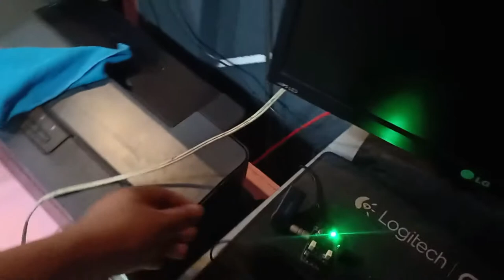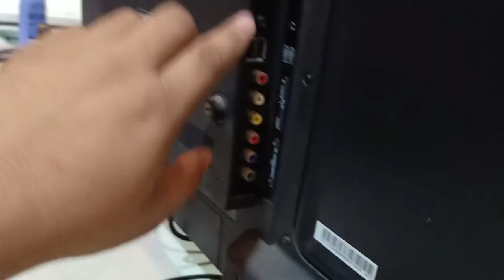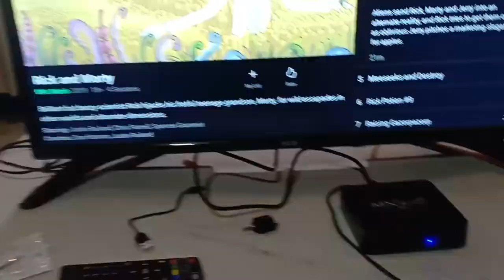HOW TO MAKE YOUR TV SPEAKER TURN TO WIRELESS SPEAKER OR MAKE IT SURROUND SPEAKER.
THIS VIDEO SHOW HOW TO MAKE YOUR TV GO WIRELESS IN YOUR SPEAKER. YOU CAN PUT YOUR SPEAKER SURROUND WITHOUT PUTTING WIRES ON IT. MAKE IT WIRELESS VIA BLUETOOTH. TRANSMIT AND RECIEVE.